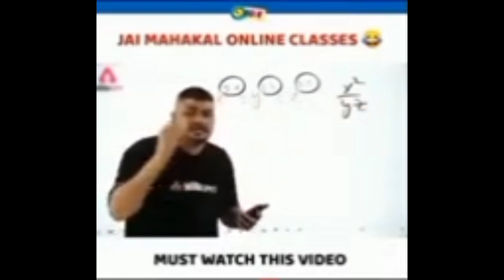# Tonight today update # Free Fire # upcoming update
# How to see upcoming update 👍